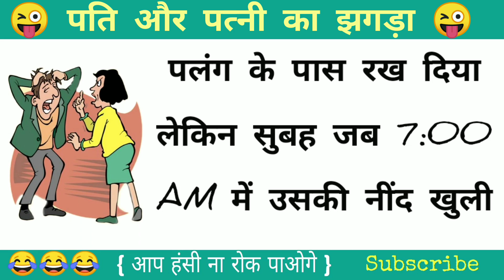पति पत्नी का झगड़ा कहानी | Hindi funny stories| lessonable Stories| Stories life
Hindi kahaniyan
Hindi stories
Hindi story
moral stories
lessonable Stories
heart touching story
natik kahaniya
hindi kahaniyan,
hindi kahaniya,
kahaniya in hindi,
kahaniyan,
hindi kahani,
hindi stories,
stories in hindi,
hindi story,
story in hindi,
kahaniya,
moral kahaniya,
hindi stories with kahaniyan,
kahani in hindi,jadui kahaniya,
hindi,
hindi moral story,
kahani hindi,
hindi comedy,
thand ki kahaniya
hindi stories,
stories,
moral stories,
bedtime stories,
moral stories in hindi,
hindi kahani,
hindi story,
story in hindi,
hindi kahaniya,
funny stories,
new stories,
latest stories,
horror stories in hindi,
hindi kahaniyan,